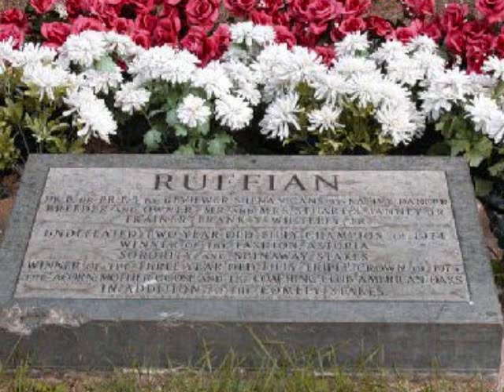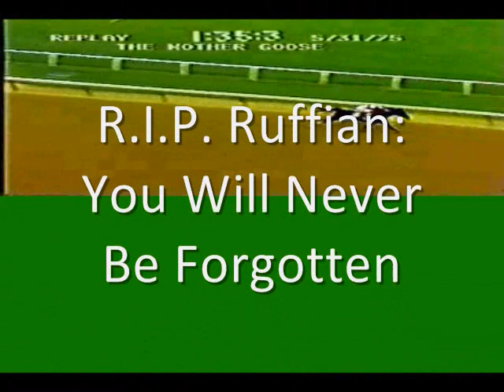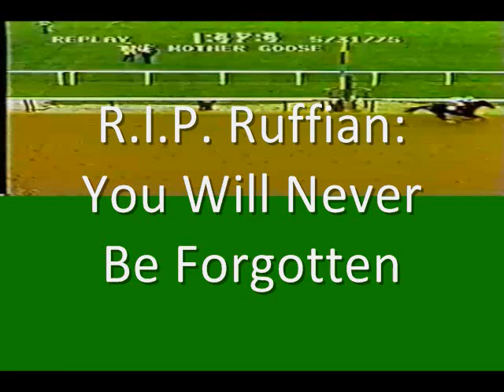Ruffian: The World's Greatest Filly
My tribute to the greatest filly to ever live. R.I.P. baby - we'll never forget